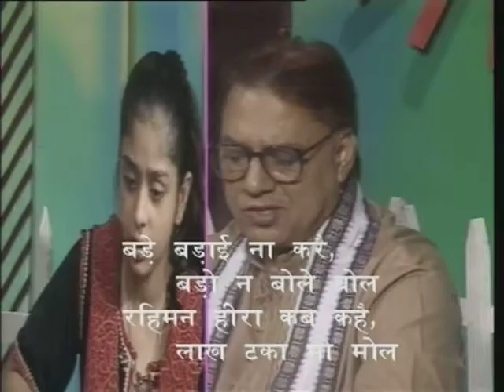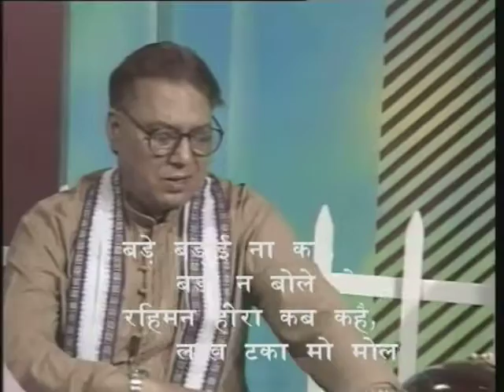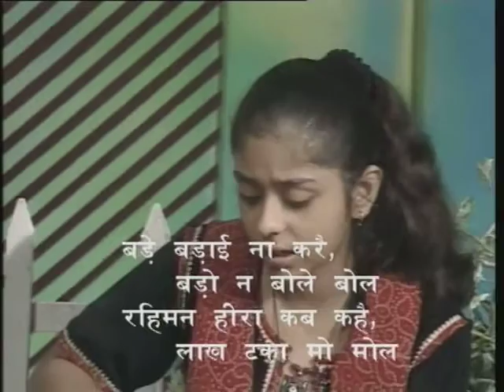Seekh Bhare Dohe Bhag-19 ( सीख भरे दोहे भाग-19 )